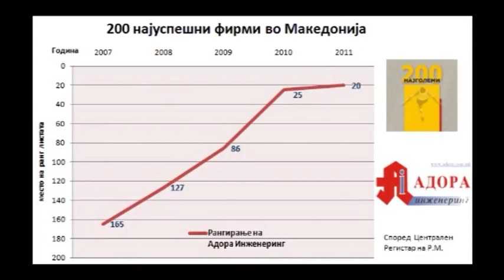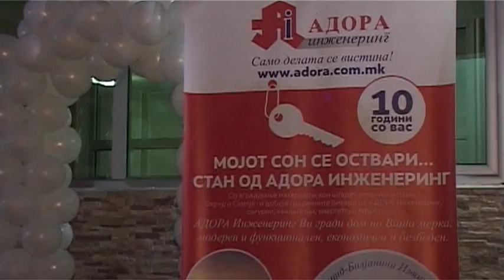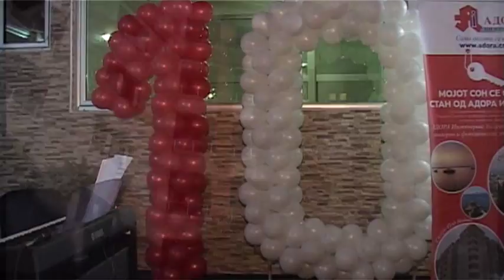" SKOPJE - POD VODNO " - ADORA inzenering